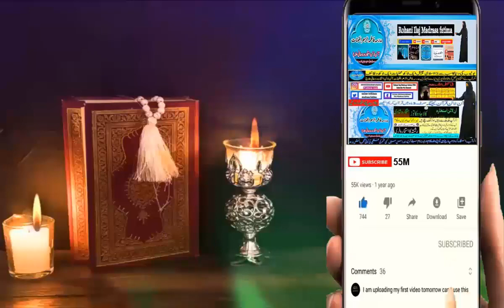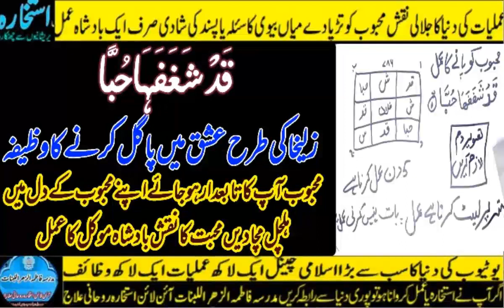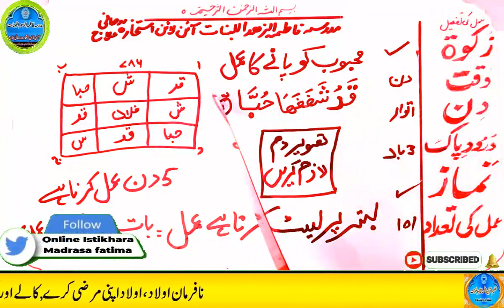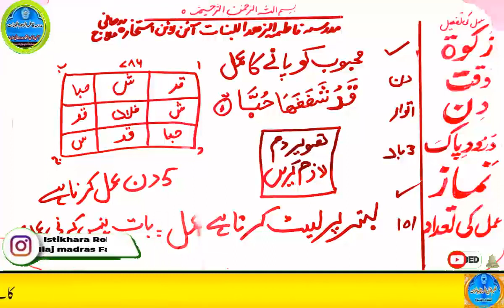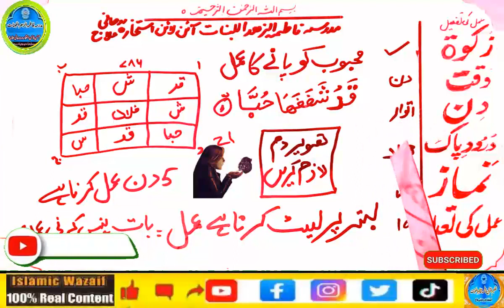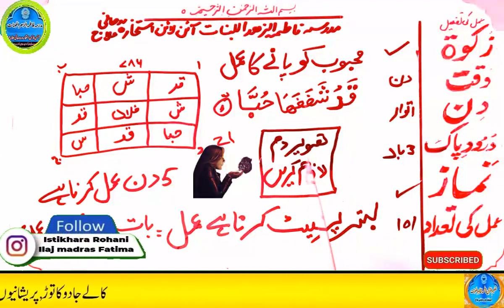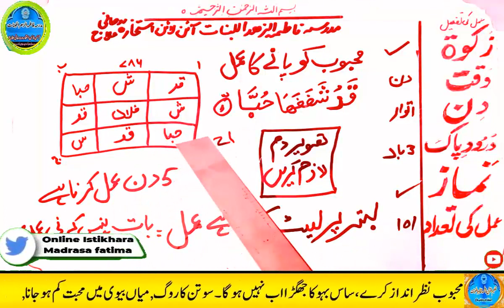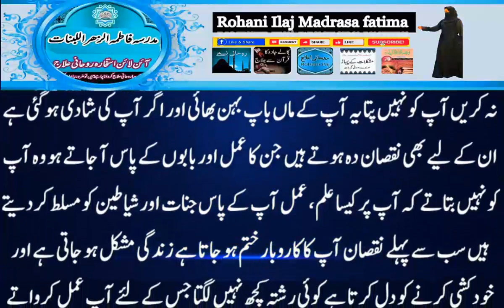mohabbat ka wazifa, wazifa for love, love marriage, mohabbat ka wazifa aag jesa, mohabbat ka taweez